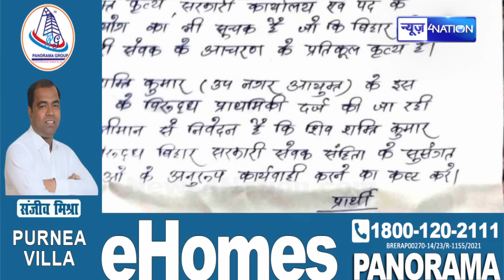Bihar में डिप्टी कमिश्नर ने भतीजी से की लव मैरिज, खूब हुआ ब\वाल! Bihar News | News4Nation